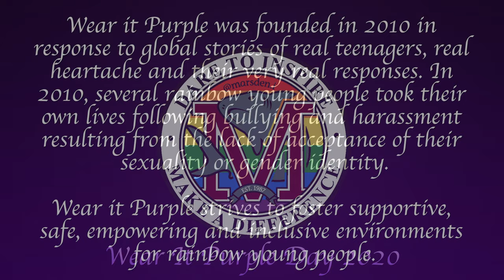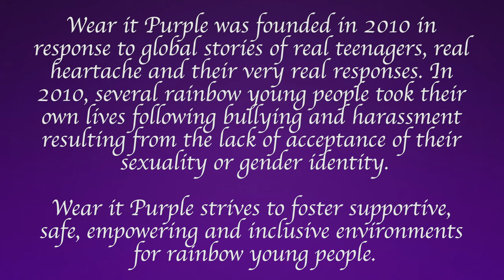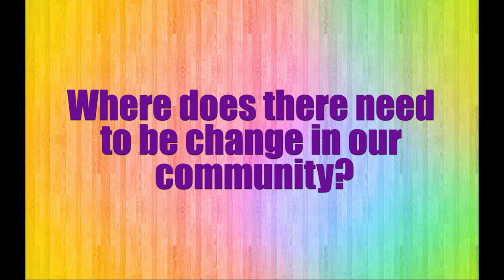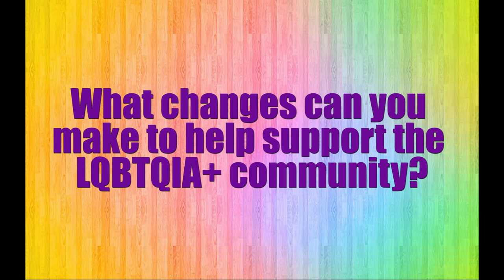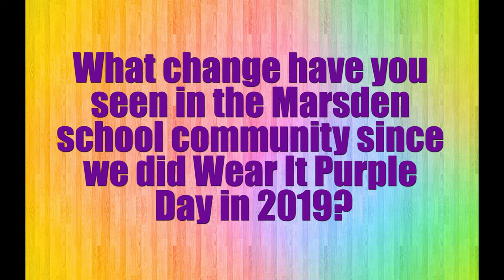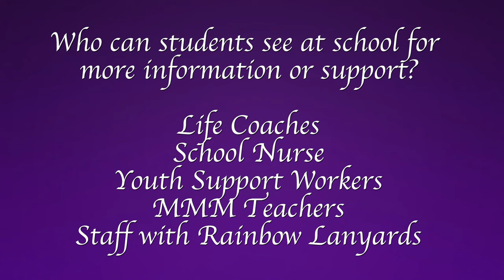Wear It Purple Day 2020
Today we celebrate Wear it Purple Day with our staff and students @ Marsden. Wear it Purple day allows us to show our LGBTIQ+ community that they have the right to be proud of who they are, and that Marsden State High School is an inclusive, diverse and safe space for our young people. Our staff today will be wearing purple or rainbow to show that wearethechange and that we value diversity and celebrate our LGBTIQ+ makos.